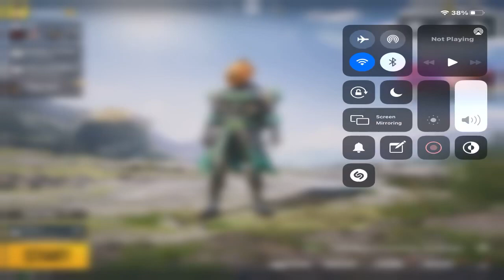Travel for a total of 1500 meters while driving a jet ski in classic mode pubg mobile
About:-Travel for a total of 1500 meters while driving a jet ski in classic mode.

तो और भाई की हाल चाल. कैसे हो आप सभी लोग

अगर video पसंद आए तो।

Like,कॉमेंट, share

PUBG Mobile ID NAME 👇👇👇

AvinashLiveYT